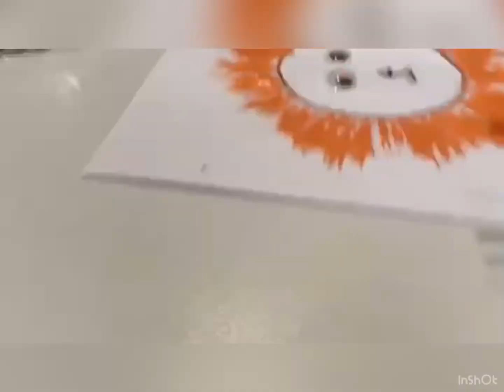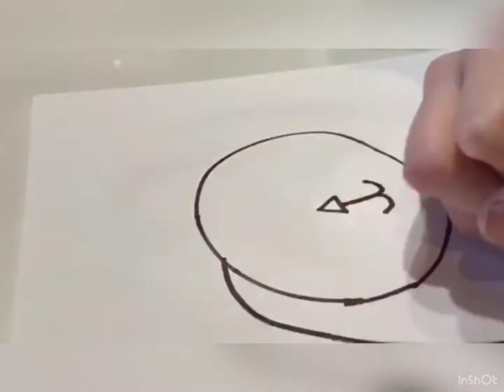Painting/drawing 3 simple animals